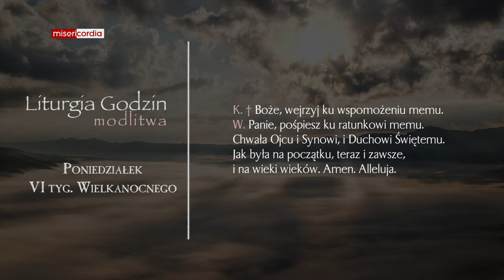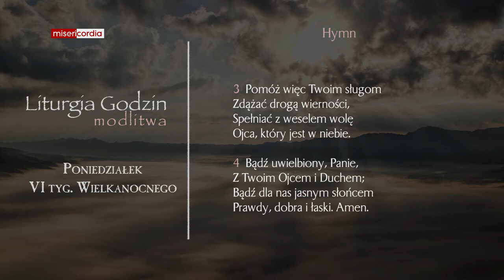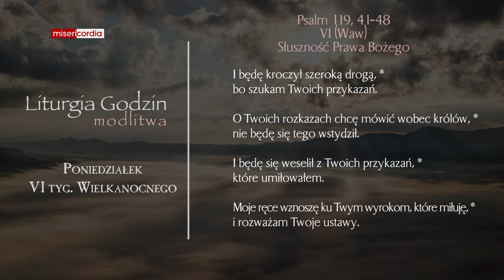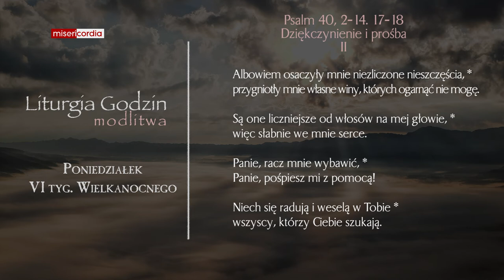Liturgia Godzin | Modlitwa Południowa | Poniedziałek, VI tyg. Wielkanocnego